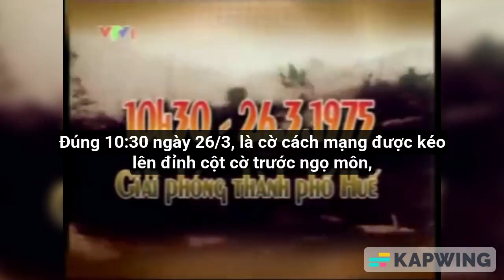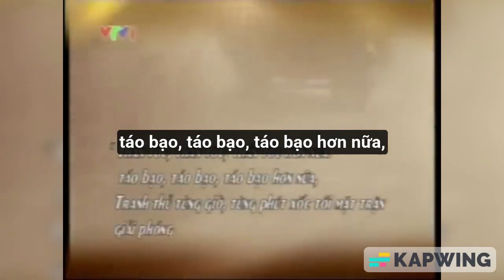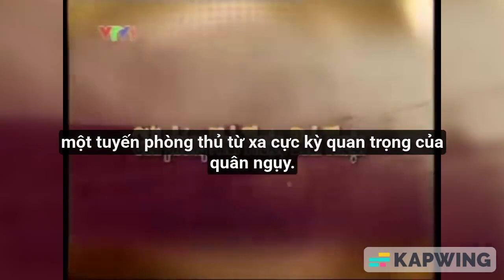Giải phóng miền Nam